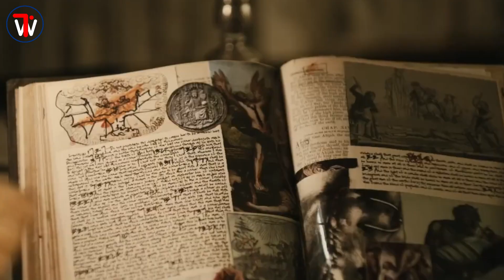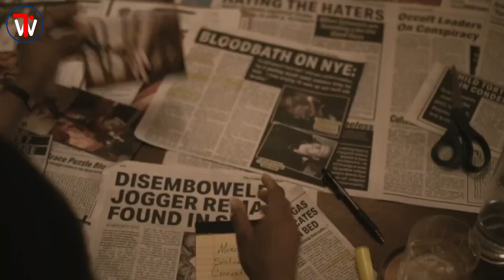GROTESQUERIE Trailer (2024) Horror, Drama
Set in a desolate, forgotten town, "Grotesquerie" offers a chilling glimpse into a world where nightmares become reality. The trailer opens with haunting visuals of decaying buildings, eerie fog, and grotesque creatures lurking in the shadows.

A young woman, haunted by a tragic past, returns to her hometown to confront her demons. As she delves deeper into the town's dark history, she discovers a sinister secret that has been kept hidden for generations. A malevolent force is slowly corrupting the minds of the townspeople, driving them to commit unspeakable acts of violence.

The trailer hints at a supernatural evil that has taken root in the town, twisting the minds of its inhabitants and turning them against each other. The woman must face her own inner demons and confront the terrifying creatures that haunt the streets, all while trying to save the town from impending doom.